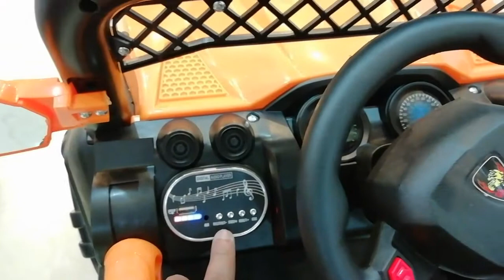Special offer price 10,900 electric Jeep Rechargeable with remote control.Offer for one week only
Hi guys hope all good

Diamond necklace fancy Thalassery City centre

Special offer price 10,900 electric Jeep For kids Rechargeable with remote control

For more details whatssap 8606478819

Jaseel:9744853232